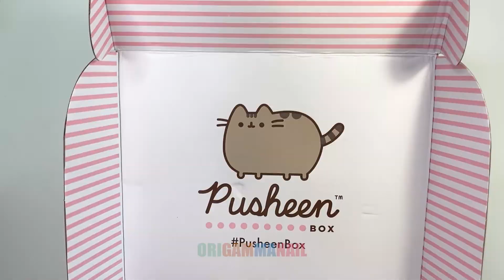ASMR Unbox Cute Pusheen mystery box with me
Pusheen Winter box unboxing (No talking ASMR Version)
Just the relaxing ASMR unboxing of Pusheen Winter box exclusive Pusheen items. For you to watch and relax.
Relax and get tingles while watching these adorable (kawaii!) Pusheen collectibles being unboxed. Which one is your favourite?

Use this to fall asleep or just lower your heart rate and relax.

Items in box:
Winter Pusheen Box "Holiday Movie Night"
Comfy slipper socks
Pusheen Pullover Shirt
Cuddly sherpa-lined blanket
Movie Checklist Notepad
Two Popcorn buckets
Pusheen plush
A glass Salt shaker
Cozy Pusheen Vinyl figure

You can also watch the full review on my channel with experiences from the shipping and quality of products
Winter "Holiday Movie Night" 2021 Pusheen Box unboxing and honest review in 2022:

What is Pusheen Box?
Pusheen Box is a quarterly subscription box, licensed to use Pusheen the cat.
You get 8 Pusheen Box exclusive items

When is Pusheen box shipping?
My Pusheen box shipped almost 2 months after ordering it. Some people got it before Christmas. Delays are presumably caused by covid.
Boxes ship straight from china where all the products are made as well.

Is Pusheen Box worth it?
You get 8 cute items and a cute box. However, the items are not super high quality and some were even dirty or damaged upon arrival.
For international (non-US) customers the shipping and taxes can almost double the price.
Take into account that the package is not declared before shipping and you need to handle the customs declaration yourself.

Find me on other platforms:
@origammaray (paper art & tutorials ✂️)
@origammanail (nail polish 💅)